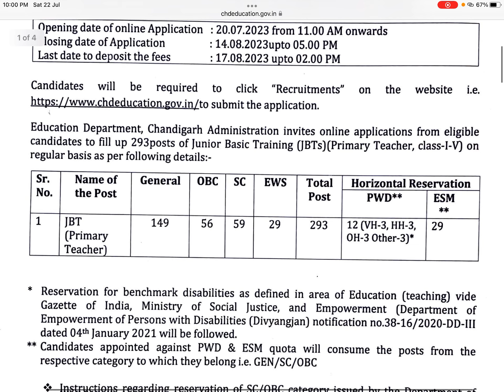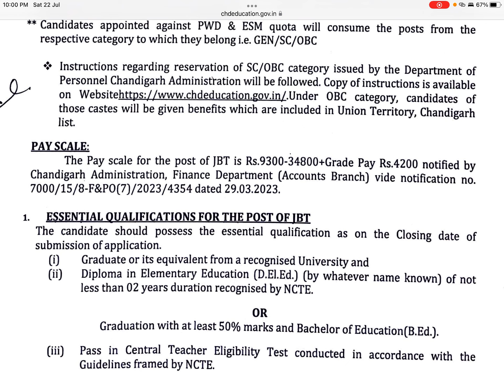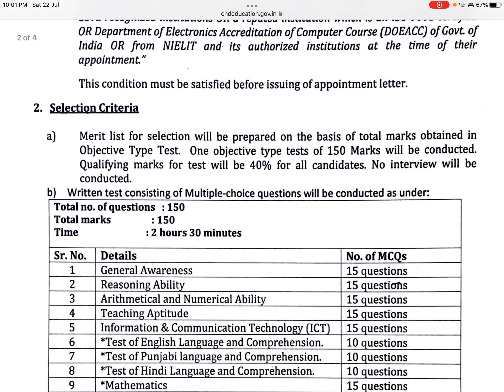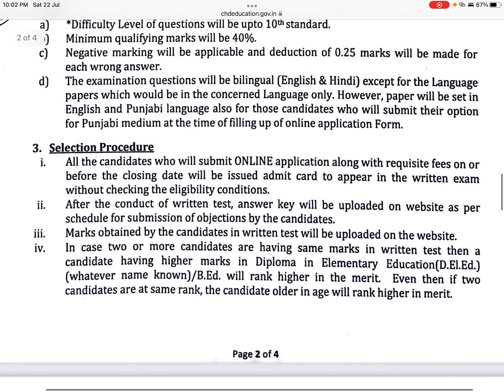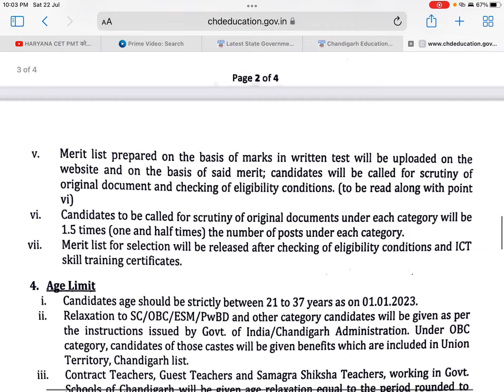Chandigarh JBT Teacher Vacancy 2023 Notification OUT for 293 Posts, Apply Online